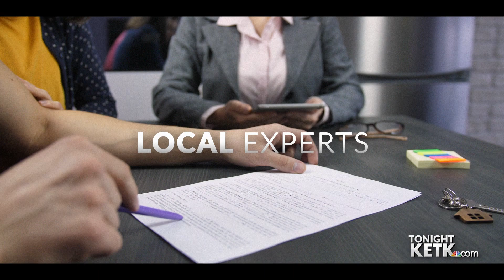THURSDAY AT 10: A look at the housing market in East Texas